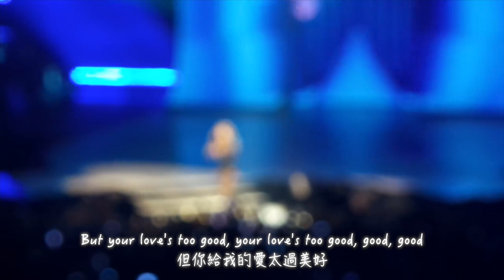Sober 清醒 - Selena Gomez 席琳娜 LIVE 現場版 中文字幕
常見Q&A
Q1: 請問agnes是用什麼軟體製作影片的呢？
A1: 以前是使用windows內建的movie maker跟威力導演，現在大多使用final cut pro x
如果有不確定或是其他問題可以再留言詢問我？
Q2: 請問agnes都使用什麼字體呀？
A2: 大家詢問的大都是翩翩體～如果還有其它字體要詢問可以再留言～
Q3: 為什麼agnes換頻道了？以前的頻道到哪裡了？
A3: 因為侵權的關係所以舊頻道被刪除了，就像從來沒存在過一樣，所以大家是找不到嚕
Q4: 聽說agnes有個人頻道？在哪裡？
A4: 這裏喔！
Q5:  除了西洋譯術以外，還有哪裡可以找到你？
A5:
Q6: agnes是會考生？幾歲？
A6: 2000出生的千喜寶寶 是個活潑的妹子